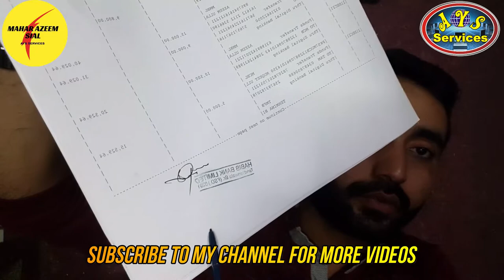How to do Payoneer verification || Address verification documents || Payoneer verification process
AOA,
In this video, I'll tell you the proper process and documents for verifying a Payoneer account. With this document, you can verify your account just in 5 minutes.